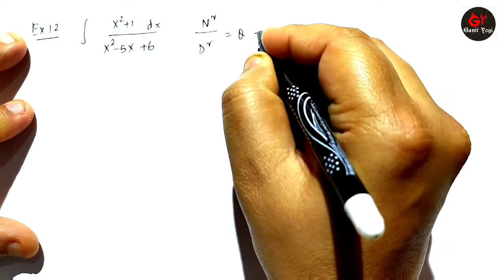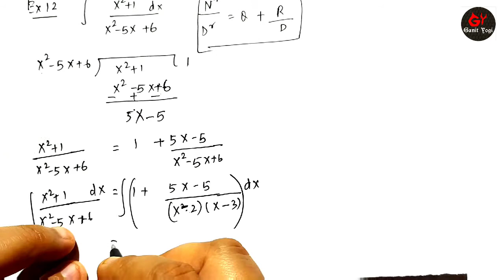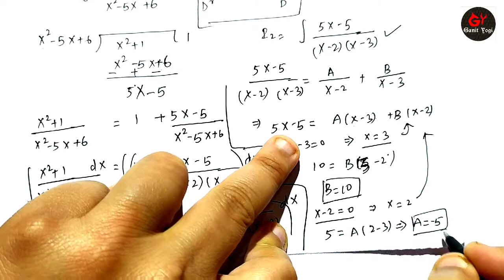Class 12 Maths Chapter 7 Example 12 | x^2+1/x^2-5x+6 | Integrate x^2+1/x^2-5x+6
x^2+1/x^2-5x+6

Content Cover
int(x^(2)+1)/(x^(2)-5x+6)dx
divide x^2+1/x^2-5x+6
cbse maths class12 chapter 7
cbse board exam 2021 class 12
cbse integration class 12
integration class 12 cbse important questions
integration class 12 cbse board
integration class 12 cbse important questions with solutions
indefinite integral
class 12 chapter 7 maths ncert solutions
maths ncert solutions class 12 chapter 7